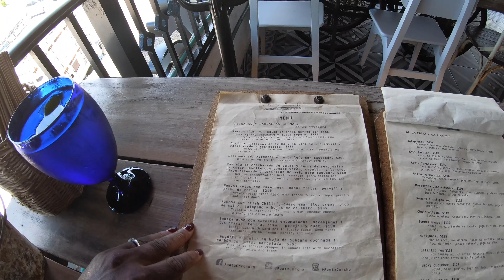Watch this BEFORE You Go to Cancun - Travel Tips & Hacks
We share with you 8 important tips and hacks to know before you go that can help make your visit to Cancun, Puerto Morelos or any part of the Riviera Maya a bit more safe and special.  We're also sharing with you some of our own personal experiences in this Mexico travel guide 2020.

Again,
We hope that if you're planning a trip to the Riviera Maya ( Cancun, Playa del Carmen, Puerto Morelos, Cozumel, etc.). These tips and suggestions will help make you a bit more knowledgeable and aware of what's out there to make your trip a bit more enjoyable. These are from our own experiences and what worked for us and we are sharing with you in this Cancun travel guide and Puerto Morelos travel guide.

We'll be sharing information about:
Restaurants and tipping in Mexico /Cancun airport/ Taxi Cab Scams and how to Avoid Them/Problems with some of the beaches/Higher Charges on your Restaurant Bill and how to Avoid being scammed.

We also share with you some things you should definitely try and experience when visiting Puerto Morelos.

GEAR:
Main Camera
Main Lens
Canon 80D
Go Pro Hero 7
Light Flexible Tripod w/ Remote
Everday Handheld Tripod
Drone 1
Insta360 One X

🙋🏾‍♀️ About Us🙋🏻‍♂️

We're Tanya and Dave. We moved from Boston to Austin and we are travel wanderers on a path to bring our love of travel and adventure together. Seeking out some of the coolest places this world has to offer, exploring all that the great city of Austin has to offer...and of course enjoying some of the good food and incredible local experiences along the way. Hoping to create the ultimate travel diary of memories and encouraging you to get out there and do the same.  OF COURSE!!